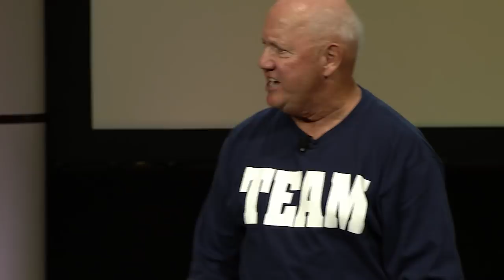Cold Call vs. Warm Market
Please “like” this video by clicking the thumbs-up icon.